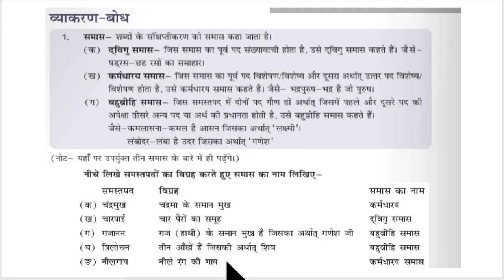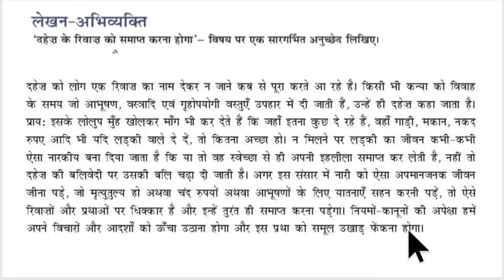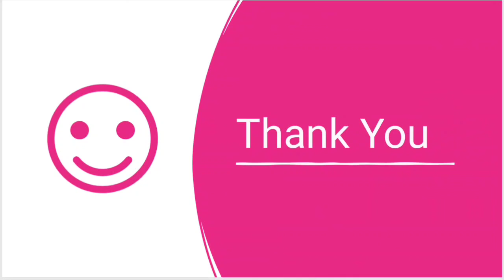Class 8 L11 chandi ka juta व्याकरण बोध लेखन अभिव्यक्ति, vyakaran bodh sunhari dhoop rachna sagar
bachcho is video me aap class  8 sunahari dhoop se lesson no 11 k question answer sikhenge